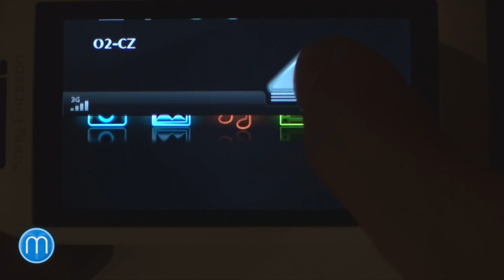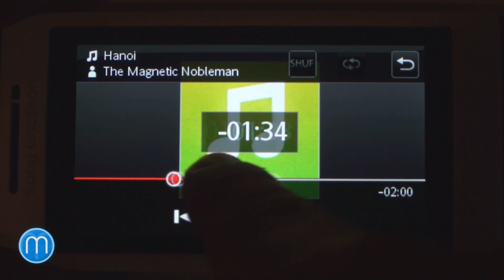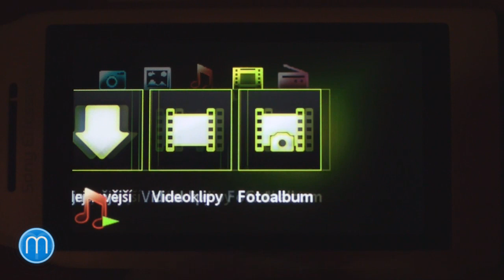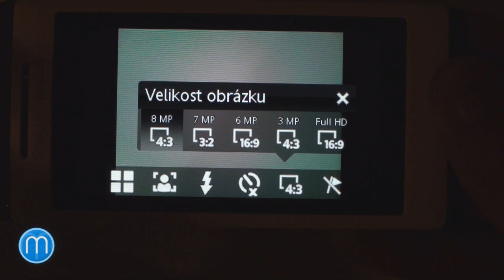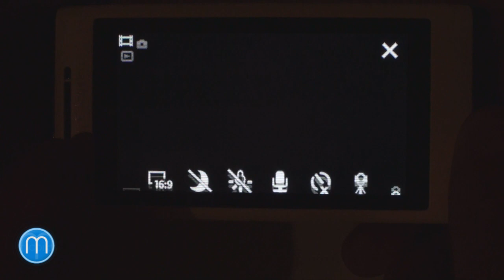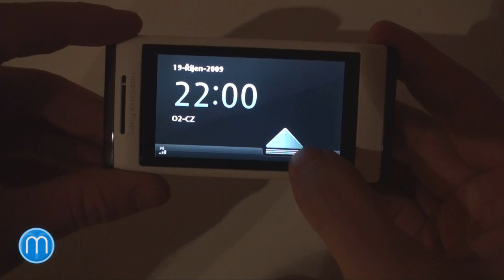Sony Ericsson Aino - menu landscape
Video k připravovanému článku.